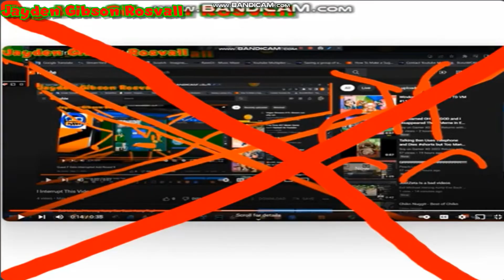Guest F Gets Interrupted Add Round 23